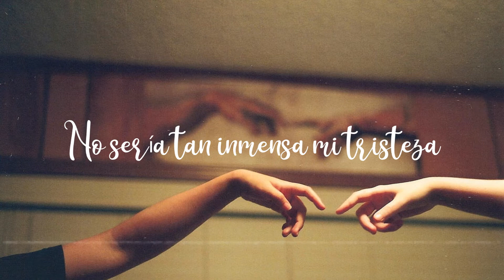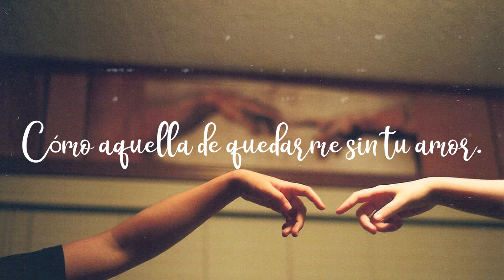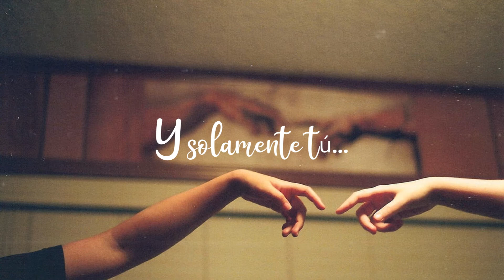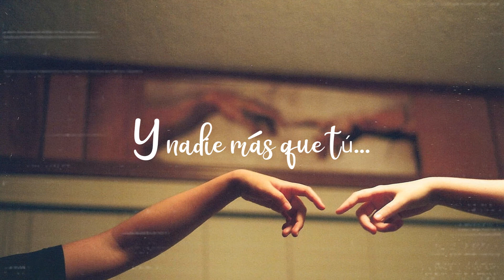Mi Sobrino Memo - Piel Canela [Letra]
[LETRA]

Que se quede el infinito sin estrellas
Y que pierda el ancho mar su inmensidad
Pero el negro de tus ojos que no muera
Y el canela de tu piel se queda igual.
Si perdiera él arcoiris su belleza
Y las flores su perfume y su color
No sería tan inmensa mi tristeza
Como aquella de quedarme sin tu amor.
Me importas tú
Y tú, y tú.
Y solamente tú
Y tú.
Me importas tú
Y nadie más que tú.
Ojos negros, piel canela
Qué me llegan a desesperar.
Me importas tú
Y solamente tú.
Que se quedé el infinito sin estrellas
Y qué pierda el ancho mar su inmensidad.
Pero el negro de tús ojos que no muera
Y el canela de piel se quede igual.
Cómo aquella de quedarme sin tu amor.
Me importas tú
Y solamente tú.
Y tú.
Me importas tú
Me importas tú
Y tú...
Y solamente tú
Me importas tú
Y solamente tú...
Me importas tú
Y solamente tú.
Y tú.
Me importas tú
Me importas tú
Y tú...
Y solamente tú.